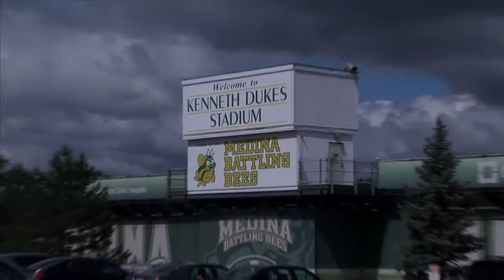2014 Band Show Welcome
The 2014 Medina Band Show played host to 10 wonderful marching bands.

This video is from the 2014 Medina Band Show DVD, available for purchase through